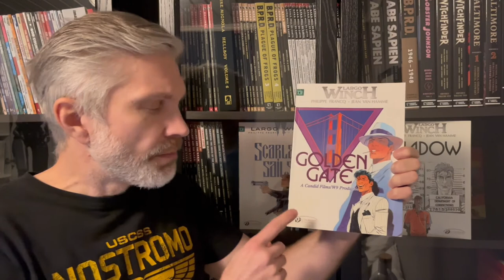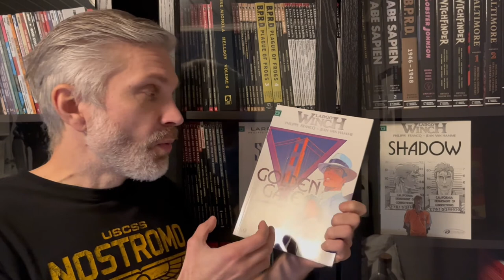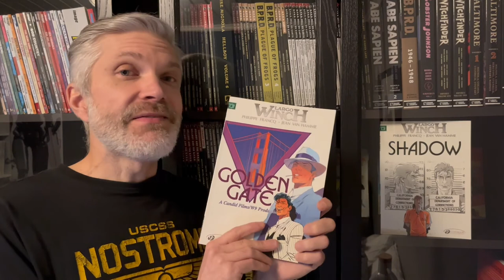9th ART: Comics accepted as a true form of art?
9th art is a term that is unfamiliar to most comics fans. In this video I explain what it is and how it came to be. In France and Belgium comics - or Bande Dessinée - is seen as one of the official art forms. This acceptance is certified and acknowledged by the state and government too. The fact that comics writers and artists are highly valued brings talents to Franco-Belgian comics scene from all over the Europe. This type of country-wide respect for comics is a rare thing. I thought it´d be nice detail to know in case you are thinking getting into Franco-Belgian comics.